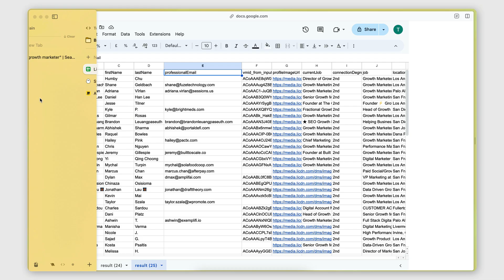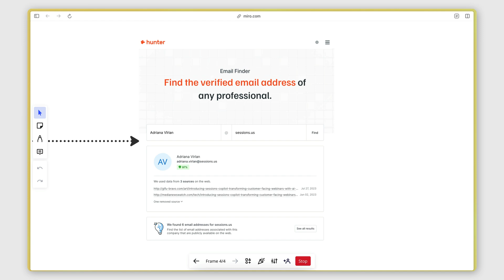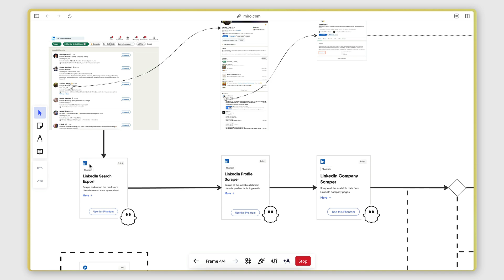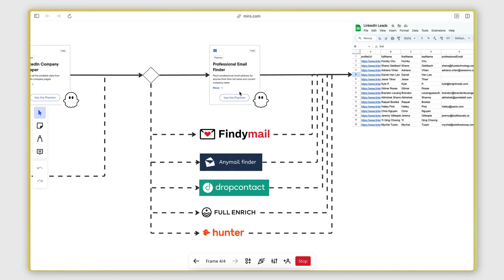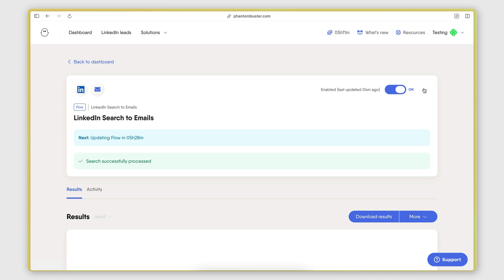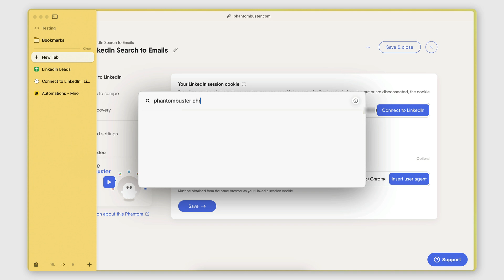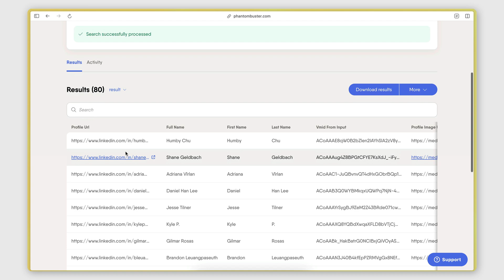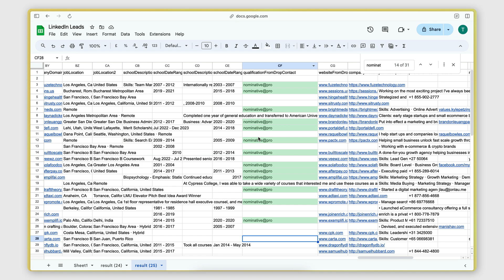Automated Lead Generation - My Best Solution 2024!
In this video I will walk you through the simplest and easiest way I know to automate lead generation.

The goal with this solution is to automate four main tasks:
1. Scraping the results of a LinkedIn people search that returns a list of the people that I want to reach out to.
2. Scraping the LinkedIn profiles page of each person returned by the search in order to find the LinkedIn profile URL of the company they currently work at.
3. Scraping the company profile to extract the domain from the business website.

I will show you how I automate all these steps using PhantomBuster which is a web scraping tool which specializes in LinkedIn web scraping.

Not being sponsored allows me to keep my own opinions and provide reviews and tutorials without bias. All of my opinions on this channel are my own and I always try the product or service before recommending it!